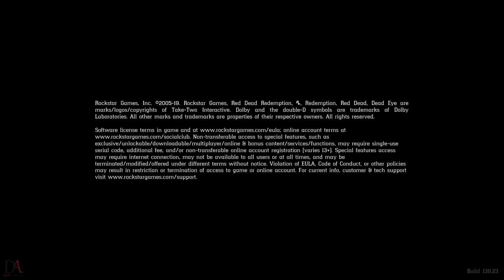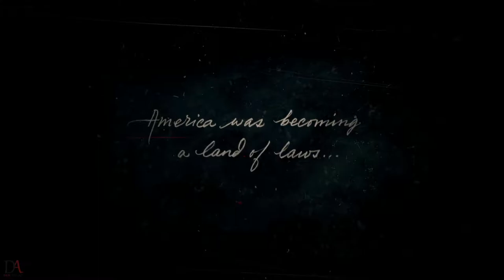Red Dead Redemption 2 | Walkthrough | Chapter 1 - Colter